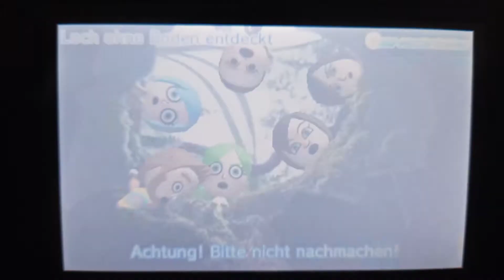Tomodachi life Bottomless hole discovered 🇩🇪❤️m00sician❤️🇩🇪